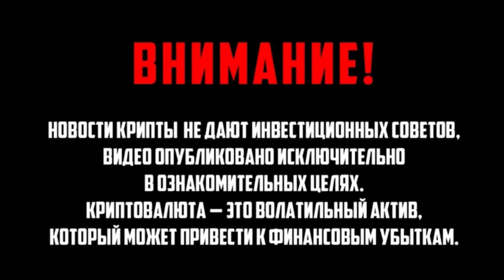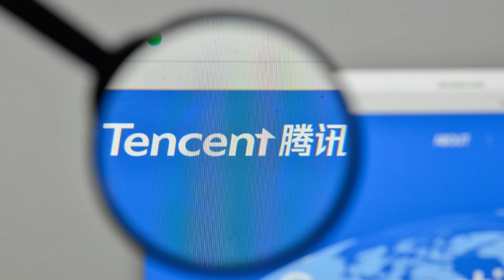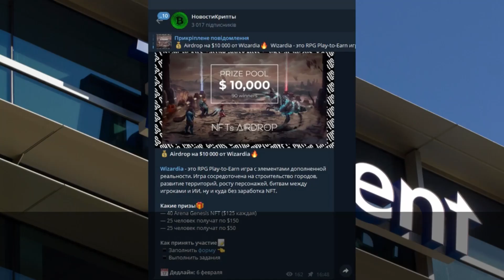Мировое признание! Срочное решение ООН – криптореволюция: уже официально. Что будет с рынком?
курс, инвестиции, аналитика, новости, решение, оон, криптовалюта, крипта, токены, крипторынок